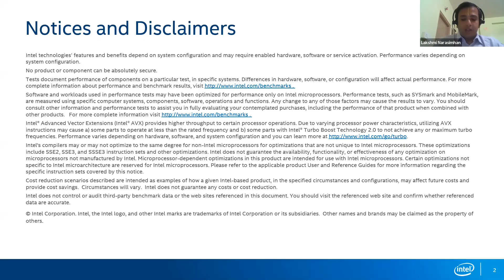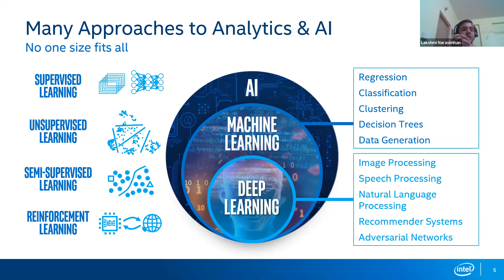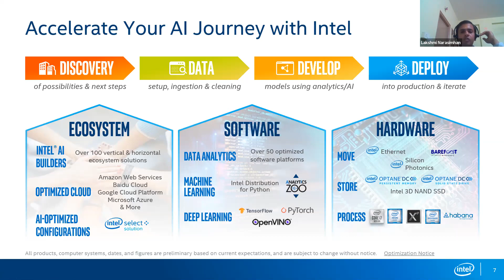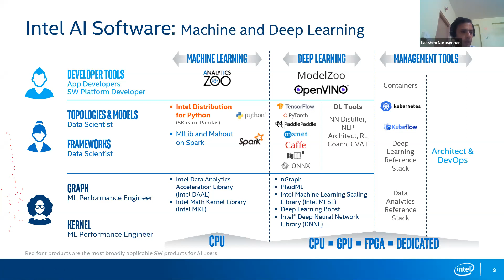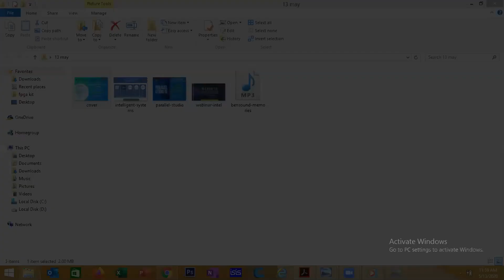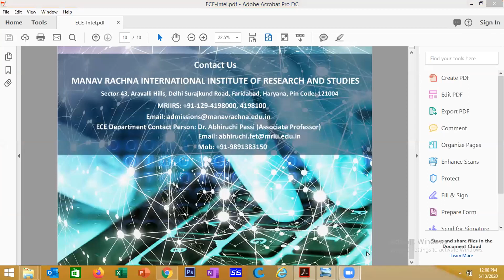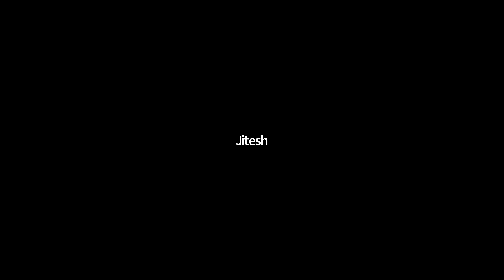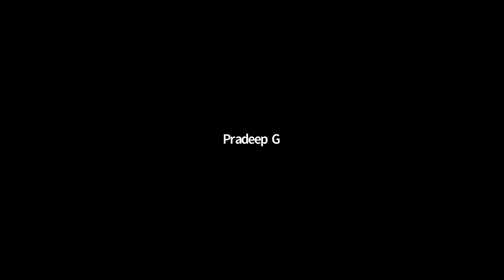Webinar on Artificial Intelligence (AI) - Session From Intel Experts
Sessions from Intel Experts was held to provide an insight into the most important technology driving the modern world, namely AI and firsthand information on the newly launched B.Tech ECE in collaboration with Intel was also provided.